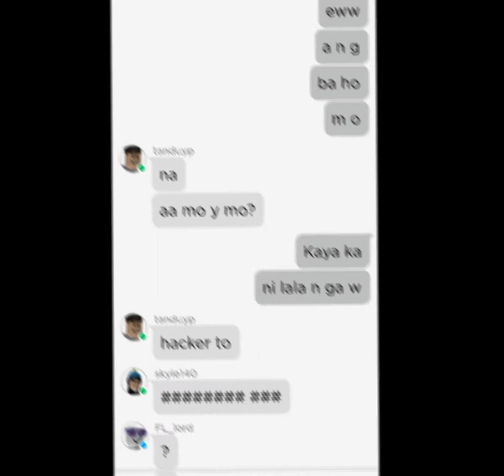prank chat 🤣 hacker daw sowwy 🤣🥺